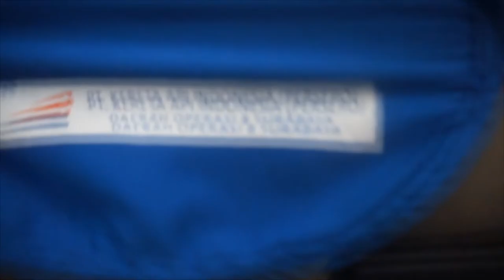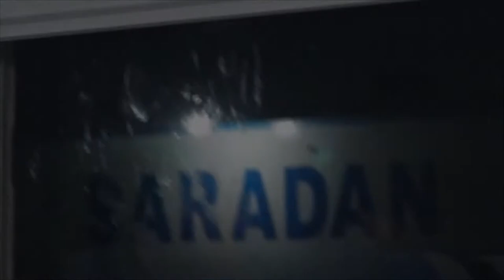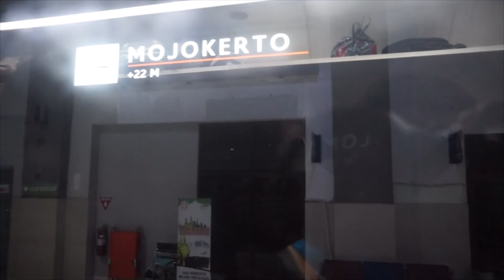Naik Kereta Api Sancaka Lebaran Dengan Penuh Kesabaran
Kali ini Saya Pulang Dari Mudik Naik Kereta Api Sancaka Lebaran Dari Stasiun Walikukun Dengan Tujuan akhir stasiun Surabaya Gubeng . Kereta Ini Telat Mungkin Dikarenakan Banyaknya KA Tambahan Yang mesti Bersilang Agar Kereta Satu Dengan Kereta Lainnya Bisa Teratasi untuk tidak Terlambat Dengan Waktu Yang Cukup Lama. Tonton Videonya.

Have FUN Everyday ^_^